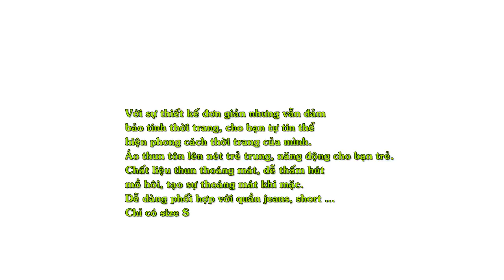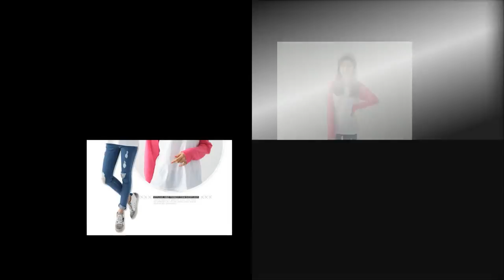Áo Thun Nữ Tay Dài Phối Màu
Với sự thiết kế đơn giản nhưng vẫn đảm bảo tính thời trang, cho bạn tự tin thể hiện phong cách thời trang của mình.
Áo thun tôn lên nét trẻ trung, năng động cho bạn trẻ.
Chất liệu thun thoáng mát, dễ thấm hút mồ hôi, tạo sự thoáng mát khi mặc.
Dễ dàng phối hợp với quần jeans, short ...
Chỉ có size S